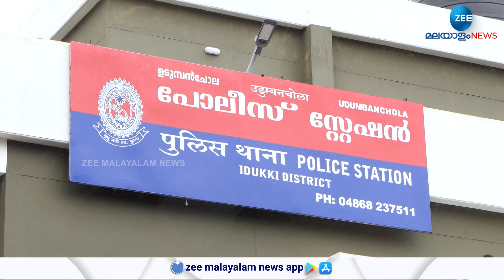Idukki | ഇടുക്കിയിൽ മുത്തശ്ശിയോടൊപ്പം കാണാതായ നവജാത ശിശുവിനെ മരിച്ച നിലയിൽ കണ്ടെത്തി